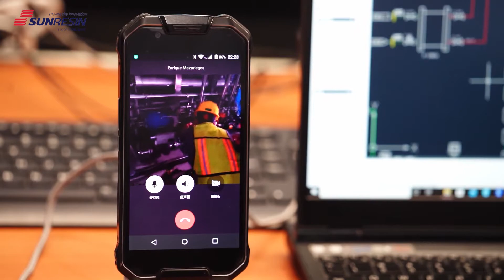Remote Solution Operation and Monitoring Center_New Model, New Opportunities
In the wake of the Covid-19 travel restrictions that made it impossible for our technical teams to visit customers on-site, Sunresin has innovatively applied the 5G Industrial Internet Services in the field of adsorption applications. Sunresin's Remote Solution Operation and Monitoring Center (RESOM) has been built through the introduction of Dedicated Internet Access and a combination of multiple modules, enabling the remote operation and debugging of projects both in China and around the world.